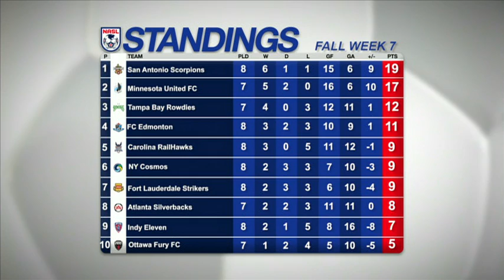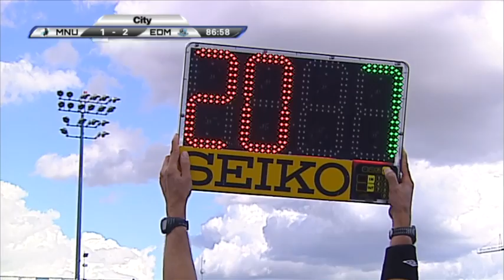FC Edmonton vs Minnesota United FC August 31st, 2014 - FULL GAME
Full game of FC Edmonton vs Minnesota United FC in Edmonton at Clarke Stadium, August 31st, 2014